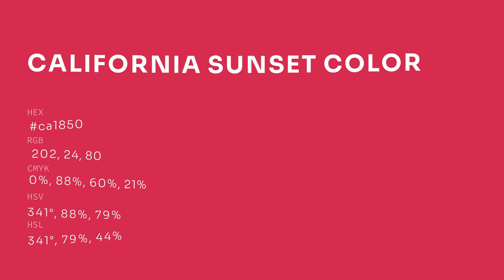California Sunset color ca1850 hex color - Red color - Cool color ca1850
What color is California Sunset ? ca1850 hex color - Red color - Cool color ca1850

Hex ca1850 Color Code is also known as California Sunset color.